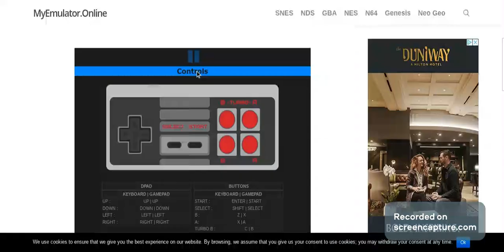OG donkey kong (NES) 9PM April 26th 2023